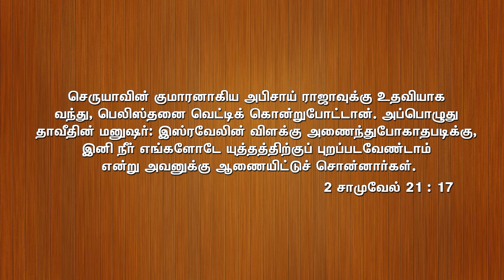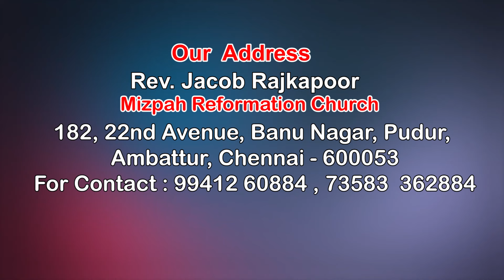மகிமையின் நேரம் | Rev. Jacob Rajkapoor Mizpah Reformation Church | 23.10.2024